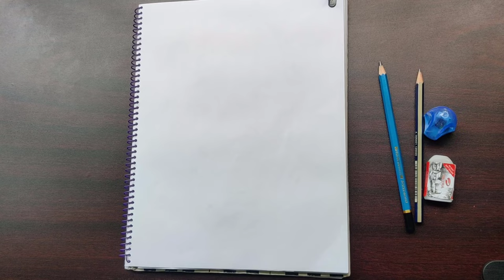How to Draw K. Kamaraj face II Chief Minister of Tamil Nadu K. Kamraj Sketch Drawing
How to Draw a Beautiful flower designs II Easy flower tree drawing step by step

How to Draw Flowers With Vase II Flower pot Drawing Step By Step

Beautiful Young Girl Portrait Face Drawing II Learn? How to Draw a Girl